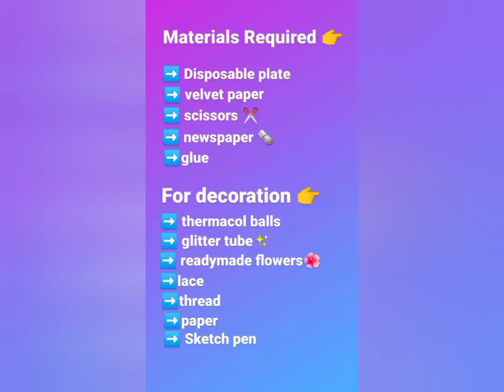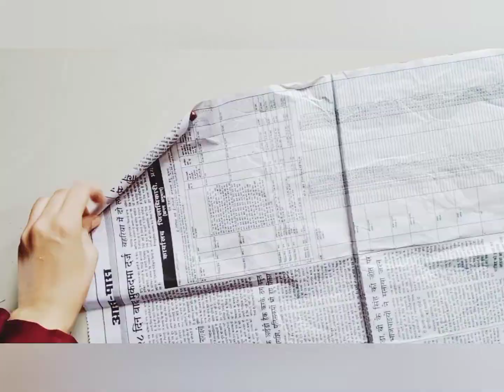Engagement ring plate💍❣️|| Decoration ideas for ring plate || Ring tray for engagement || DIY💕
In this video i will show you how to make Ring plate for engagement ceremony with waste materials😅.